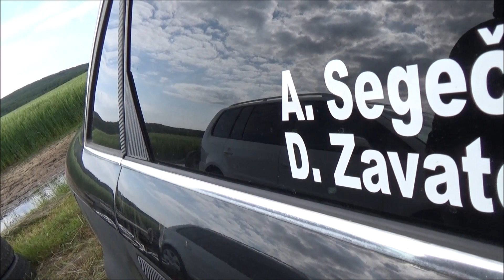Andrea Segecová /AUDI A6/ Dolná Strehová RALLY-SHOW (2023.06.03.)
(KÖSZÖNET.:Balogh István,Cipo,Radics Máté,Pócsa József,Ott Leila)